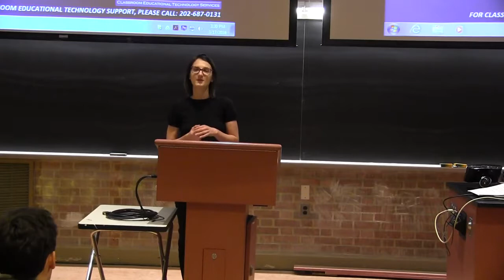Salman Khurshid on the US India China Triangle (Part 1)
Former Indian Minister of External Affairs, Salman Khurshid will address Georgetown University international relations students about the existing relationship between India, United States.

Congress leader Salman Khurshid acted in a remake of popular song Kal Ho Na Ho with German ambassador to India Michael Steiner and his wife Eliese | Mango News For all top and best news.